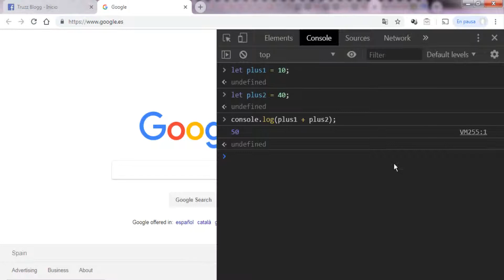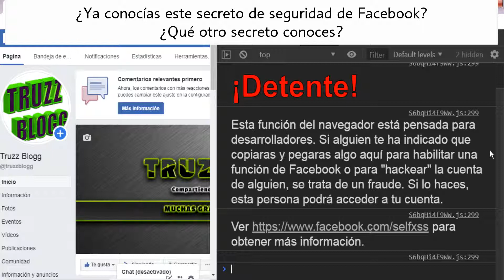TRUCOS SECRETOS EN FACEBOOK: La obsesión de Facebook por la seguridad de sus usuarios.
Trucos secretos ocultos en Facebook! Trucos de seguridad en Facebook: La obsesión de Facebook por la seguridad de sus usuarios.

Los trucos que no conocías de Facebook! Sabes que Facebook, Google, Amazon, etc tienen que infinidad de trucos ocultos que no conocemos? En este vídeo te vamos a presentar una curiosidad o un truco de seguridad oculto en Facebook que no todo el mundo conoce. Para verlo por ti mismo, simplemente tienes que acceder a tu perfil de Facebook y lanzar/abrir la consola del navegador web. En Google Chrome, la consola se abre con la tecla F12 del teclado.

Al abrir la consola del navegador web, Facebook nos muestra un aviso alertando al usuario sobre los riesgos de ejecutar cualquier tipo de código directamente en la consola del navegador.

Al parecer, existen personas muy inocentes o que por razones de total desconocimiento, ejecutan códigos de PHP, Javascript o de cualquier otro lenguaje de programación, lo que puede llegar a comprometer la seguridad de sus cuentas de Facebook.

Alguna vez te has encontrado con una página web que emita un aviso de seguridad tan directo como el que lo hace Facebook al tratar de abrir la consola del navegador web?

El mensaje de seguridad de Facebook es muy drástico y directo: ¡DETENTE! Esta función del navegador está pensada para desarrolladores. Si alguien te ha indicado que copiaras y pegaras algo aquí para habilitar una función de Facebook o para "hackear" la cuenta de alguien, se trata de un fraude. Si lo haces, esta persona podrá acceder a tu cuenta.

Este aviso de seguridad publicado por el equipo de Facebook, de forma automática, me pareció algo poco habitual y curioso, por eso lo comparto con todos vosotros.